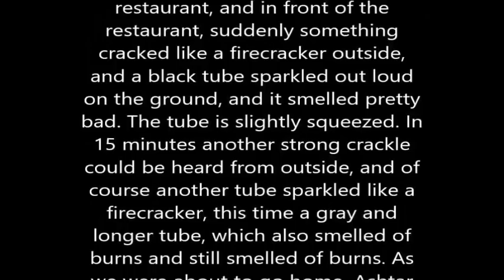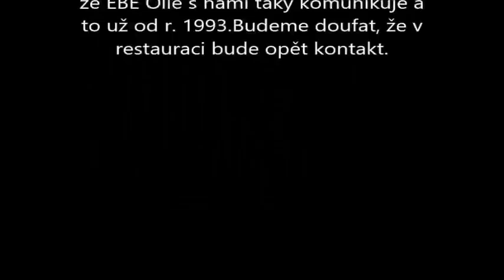ALien 11 ( ZÁZRAČNÝ PORTÁL ) 2021-10-29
Ahoj! Jen jsme přišli v pátek do restaurace a na židli za chvilku ležela černá trubička a blikla lampa modře. Potom blikli červeně, růžově, modře, zeleně, oranžově, růžově, hnědě, černě a fialově... Ashtar nám odpovídal barevně lampou na otázky. Šlo to rychleji, když Ivana dala ruku pod lustr. Samozřejmě v restauraci byli opět 2 policisté, kteří už tam byli vícekrát. Zřejmě jsou zvědavý. Viděli, jak nám lustr nad stolem bliká barevně. Potom policisté odešli. Šla jsem na WC, byla jsem tam sama a když jsem šla k umyvadlu, tak na levé straně umyvadla ležely další 2 trubičky. Malá černá a větší šedá. .
Zajímavá věc se potom stala: Ivana šla ven z restaurace a před restaurací najednou venku něco praskalo jako petarda a na zemi jiskřila nahlas jedna černá trubička a dost silně to smrdělo spáleninou. Trubička je lehce zmáčknutá. Za 15 minut bylo slyšet další silné praskání z venku a samozřejmě tam jiskřila jako petarda další trubička, tentokrát šedá a delší trubička, která taky smrděla spáleninou. Když už jsme se chystaly domů, tak Ashtar promluvil, ale nebylo tomu moc dobře rozumět. Ale i tak jsme něco nafilmovaly. Až se k tomu dostanu, tak bude video na mém youtube kanále. Od 3 září to s námi mluvilo celkem 11 x. Jsem ráda, že to takhle funguje, i když víme, že nás totálně odposlouchávají a sledují i na WC. Jsme vděčné za tento kontakt s Ashtarem a samozřejmě jsme rádi, že EBE Olie s námi taky komunikuje a to už od r. 1993.Budeme doufat, že v restauraci bude opět kontakt .